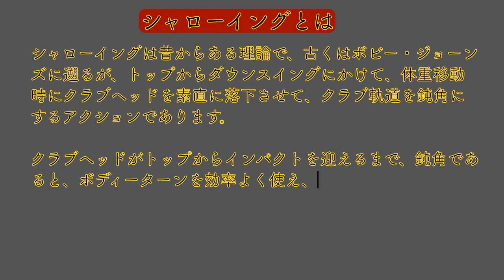Ｉ・Ｈ・ホのシャローイング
アップでは、シャフトプレーンの真下をとおって、スティープなプレーンでクラブを挙げている。ダウンでは、クラブを落下させ、シャフトを寝かせて、鈍角な軌道でシャフトプレーンの下をとおっている。